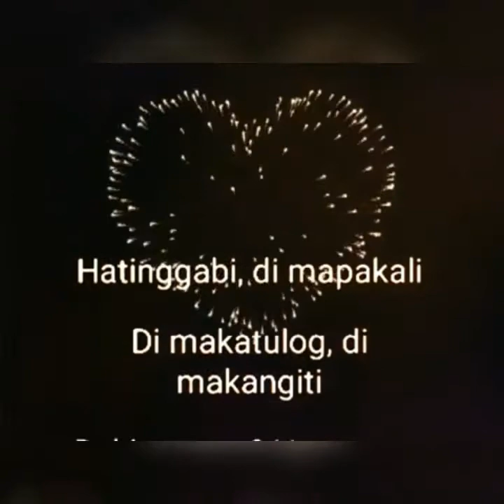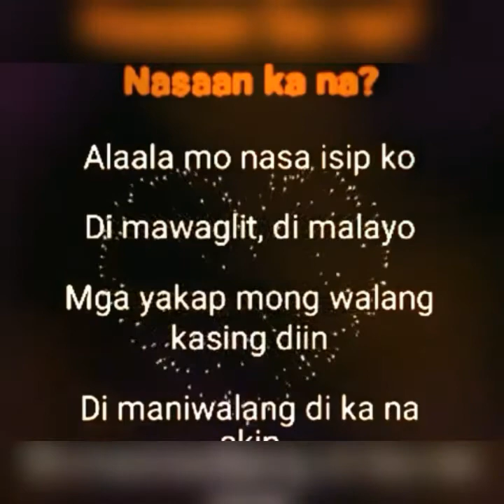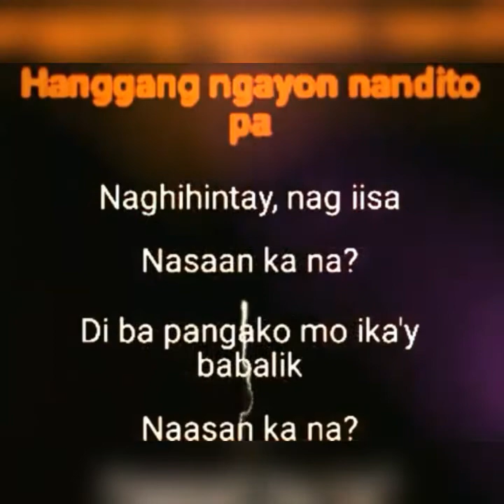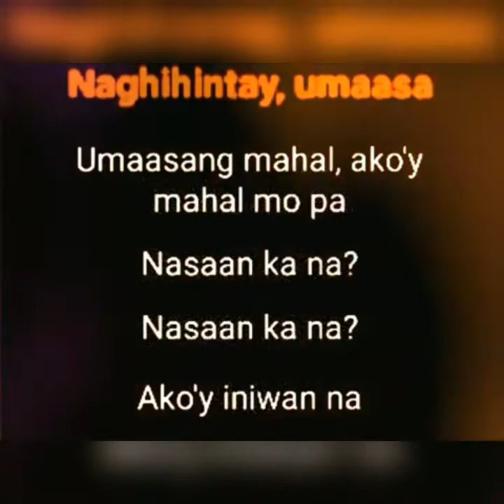Nasaan Ka Na ( Nyoy Violante)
Enjoy To Sing videoke or karaoke!!!